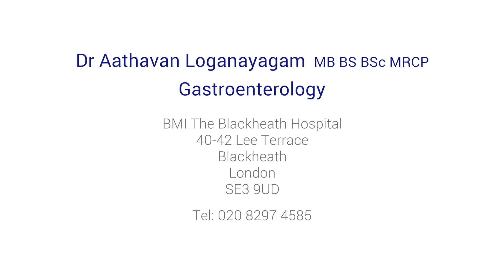Inflammatory bowel disease: triggers, diet tips and treatment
Our expert gastroenterologist Dr Aathavan Loganayagam explains what causes IBD, discussing the triggers, symptoms and how lifestyle choices an alleviate the disease of the gut.